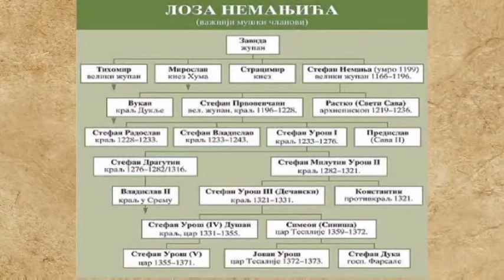Slava KUD kopaonik 2020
Званични канал културно-уметничког друштва Копаоник из Лепосавића чувара Српске традиције и обичаја Србије!